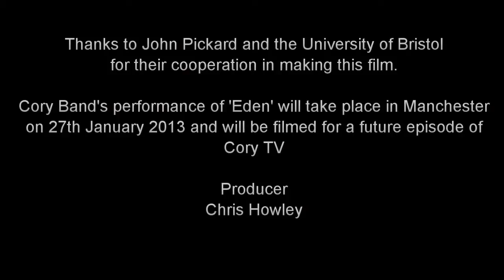Eden Part 1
Exploring the myths of the test piece Eden by John Pickard, Professor of Music, University of Bristol. Interview by Philip Harper, Musical Director, The Cory Band